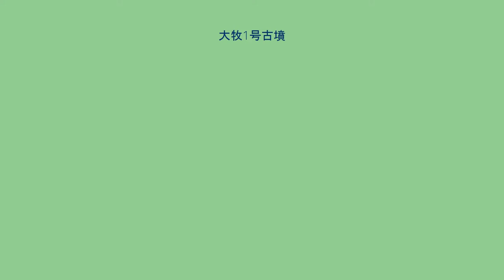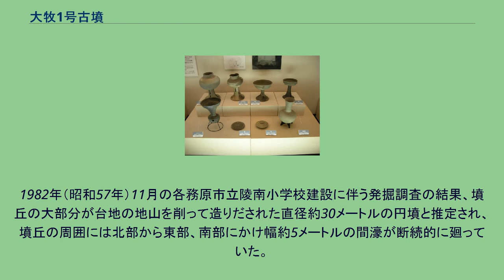大牧1号古墳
大牧1号古墳（おおまきいちごうこふん）は、岐阜県各務原市鵜沼大伊木町にある円墳。
正式には大牧1号墳といい、大牧古墳群に属する。
大牧古墳群の中で最も完全に残っている古墳である。
隣接して2号墳と3号墳があったが、陵南小学校建設の際、石室などの状態が1号墳よりも悪かったことから、残す古墳を1号墳のみとして、祈祷の上削平された。
被葬者は墳丘や石室の規模、副葬品の内容から当時の木曽川流域一帯を勢力圏とする有力な豪族であったと考えられる。
各務原台地の南縁から木曽川に向けて突き出す台地の北端部に位置し、西方約300メートルに所在する前方後円墳のふな塚古墳（4号墳）とともに総数80基以上からなる大牧古墳群の中心的な地位を占める古墳である。
1982年（昭和57年）11月の各務原市立陵南小学校建設に伴う発掘調査の結果、墳丘の大部分が台地の地山を削って造りだされた直径約30メートルの円墳と推定され、墳丘の周囲には北部から東部、南部にかけ幅約5メートルの間濠が断続的に廻っていた。
墳丘の内部には、南に開口する横穴式石室が構築されている。
埋蔵文化財調査センターにて撮影 岐阜県各務原市鵜沼大伊木町4丁目425 （各務原市立陵南小学校敷地内） 交通アクセス